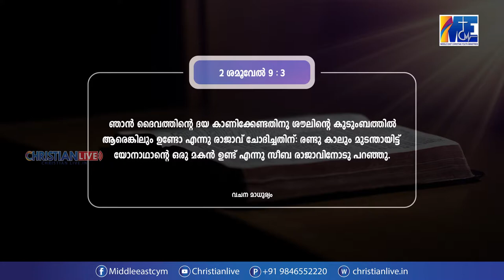"ദൈവത്തിൻ്റെ ദയ" || വചനമാധുര്യം || EP - 23 || Sis.മേഴ്‌സി തോമസ്,കുമ്പനാട്